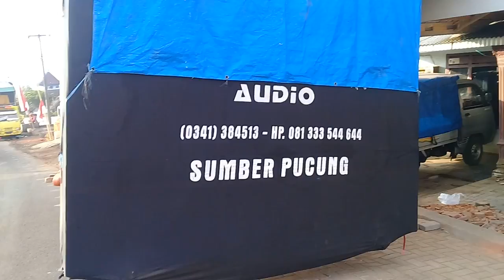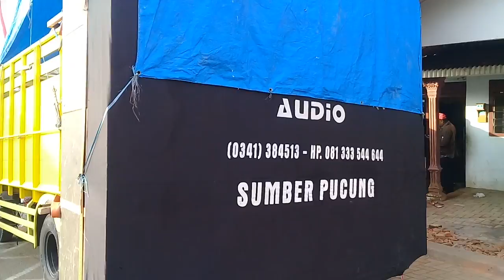Sound Sound Karnaval PETUNGROTO 26-8-2018 jam 6:43